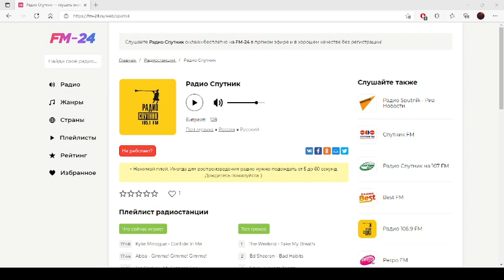Радио Спутник – слушать онлайн бесплатно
Представляем вашему вниманию радио: Радио Спутник, которое можно слушать в хорошем качестве на нашем сайте